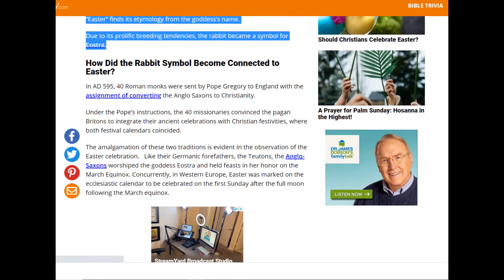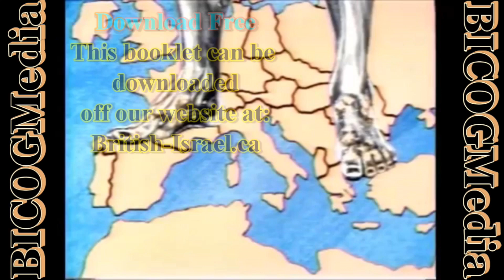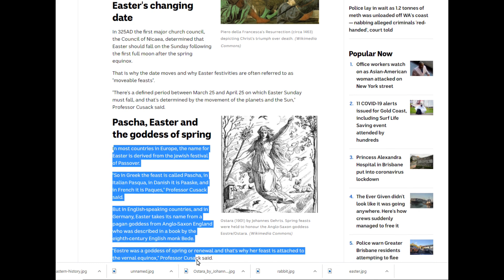"The History of the Easter Bunny and Eggs"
In this fascinating video, we delve into the origins of the Easter Bunny and eggs, two iconic symbols of the Easter holiday. Discover the history and cultural significance behind these beloved traditions, from ancient pagan rituals to Christian symbolism. Uncover the fascinating stories and myths that have shaped the modern traditions we observe today. Join us as we explore the enchanting history of the Easter Bunny and eggs!